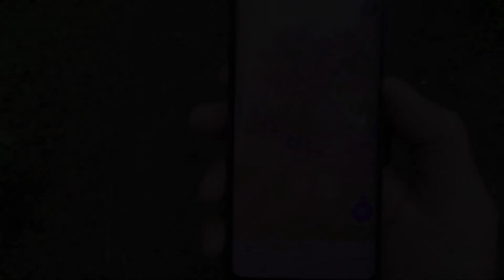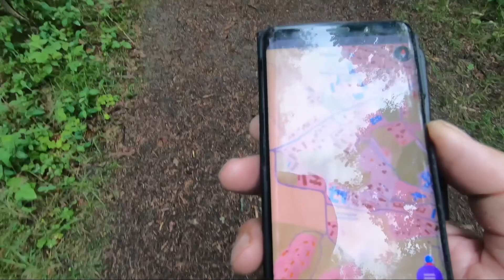Sandøy, Stavern og Viksfjord -- Farende fant. Ep. 7, 2021